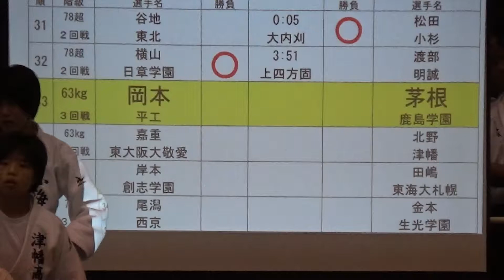2017年 柔道女子個人63kg級 岡本×茅根 3回戦